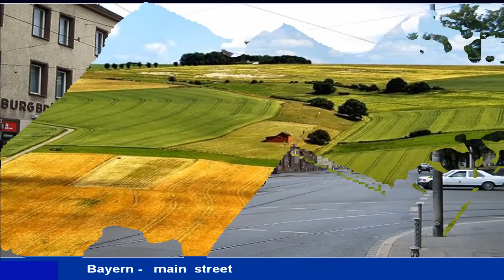Almanya - Welcome to Germany (HD1080p)